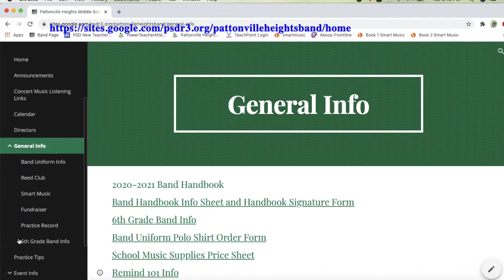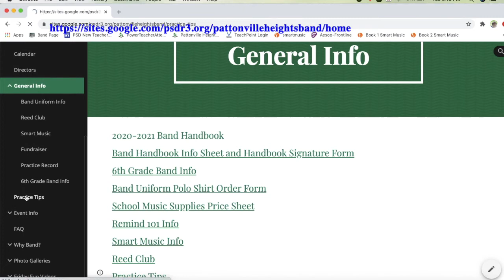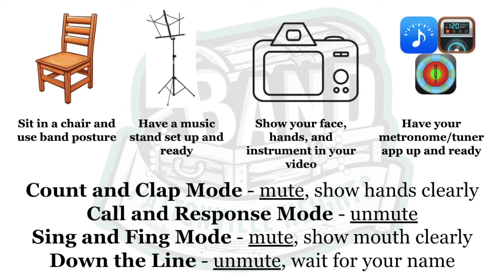Pace 8th Grade Band Open House Video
Here's a little info about our 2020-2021 school year!